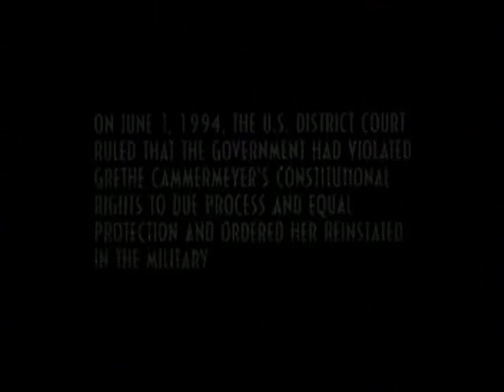Serving In Silence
A 'Serving In Silence' video, dedicated to the extrodinary and couragous woman that is Colonel Margarethe Cammermeyer, an inspiration to us all. Edited to William Joseph's 'Se Si Perde un Amore'.

For all the people who are afraid or ashamed of who they are, follow Margarethe Cammermeyer's example, life is too short, love yourself and, be happy.